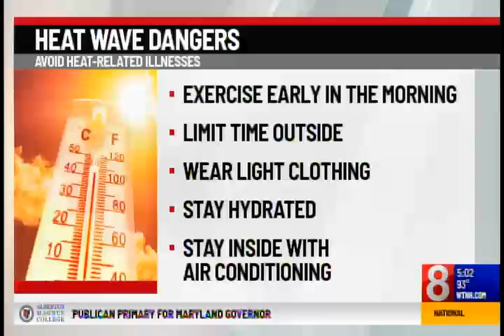Dangers of High Heat - Dr. William Horgan